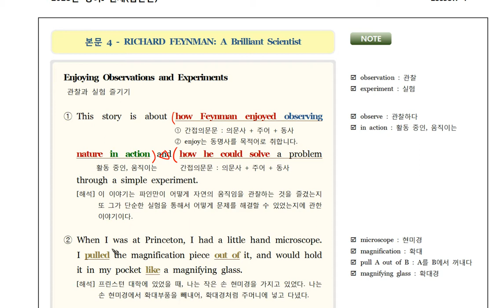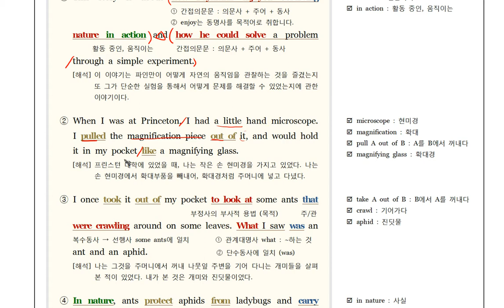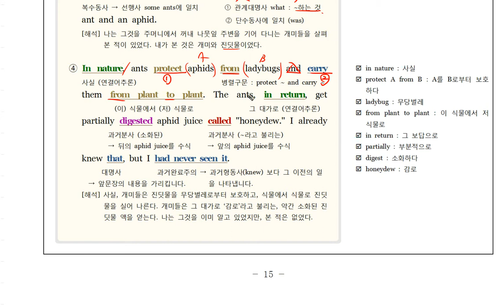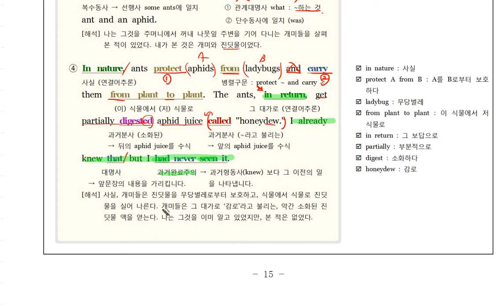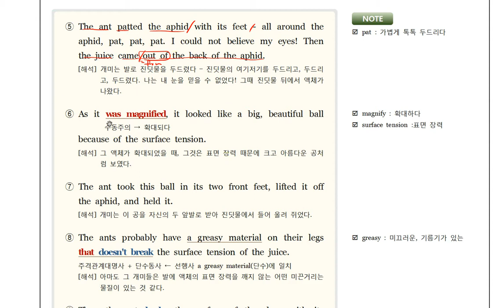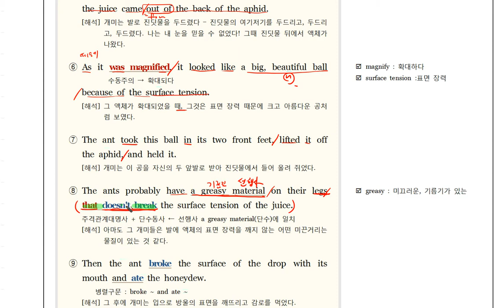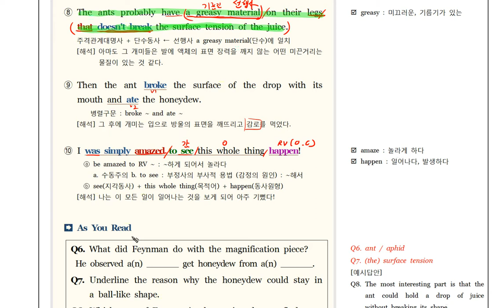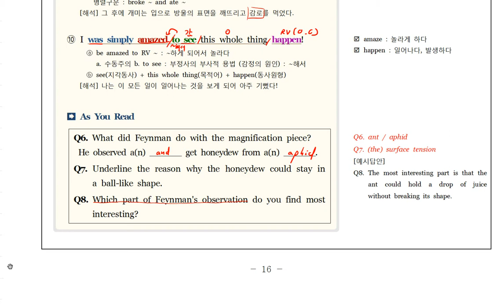(구) 영어1 천재(김) 4과 Science The Art of knowing 본문4